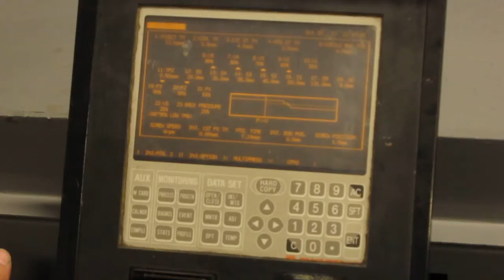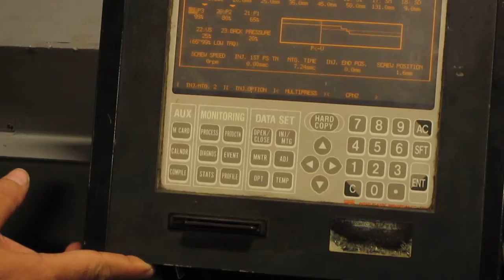Used Nissei FN8000 injection molder For Sale At